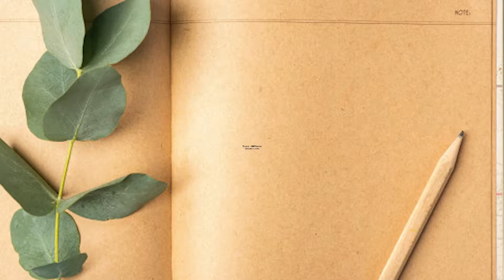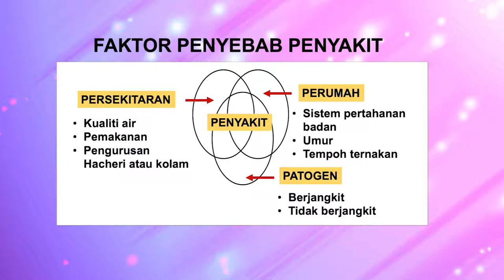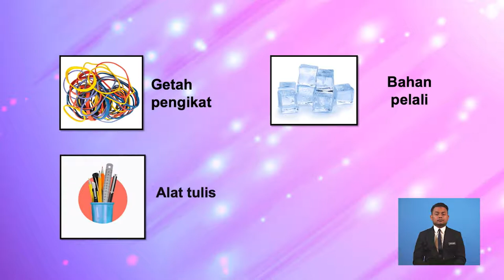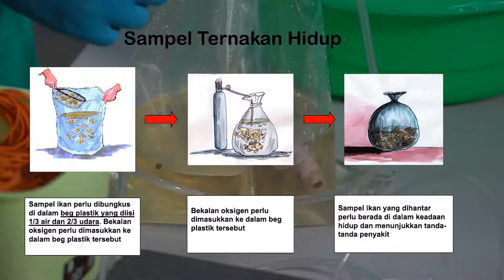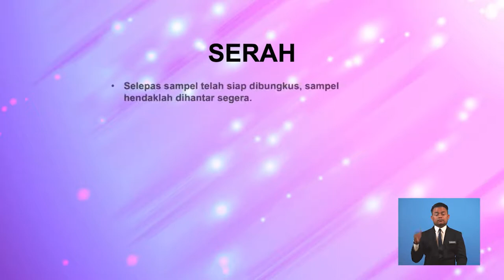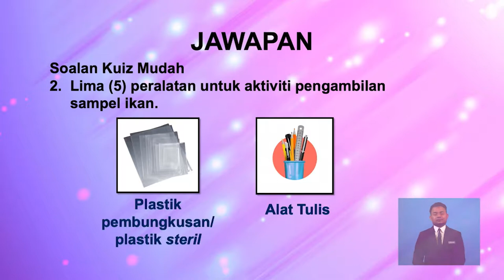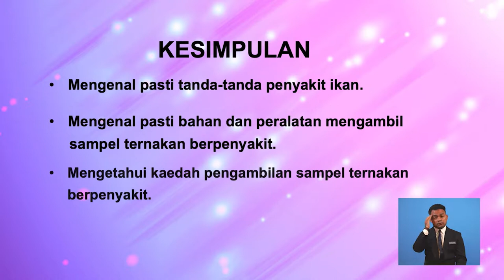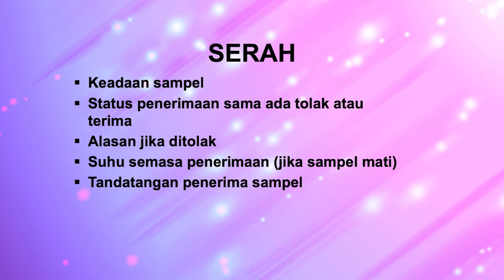Akuakultur | Asas Pengurusan Ternakan : Lakukan Kerja Mengambil Sampel Ternakan Berpenyakit | R753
Rancangan ini mengenai kerja -kerja mengambil sample ternakan berpenyakit